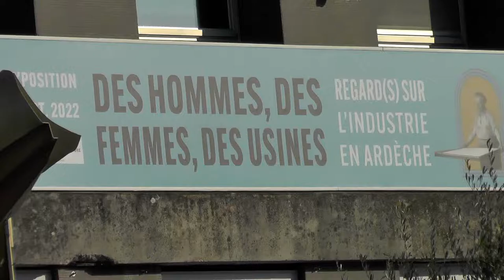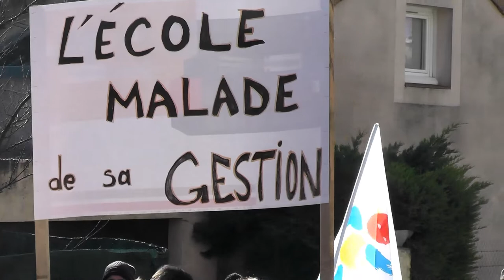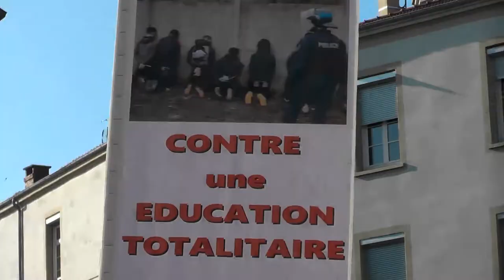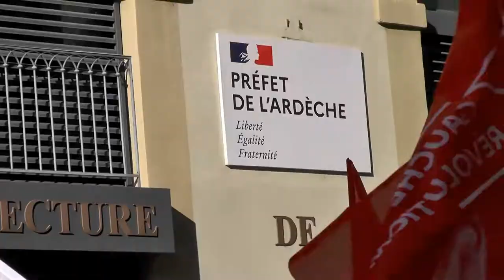Éducation nationale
manif du 13/1/21 à Privas environ 350 personnes pour une manif unitaire pour dire stop à blanquer et macron sur leur conception de l'école (garderie pour les entreprises?) en plus le constat est amer "ils" utilisent la crise covid pour accélérer la privatisation de l'école...